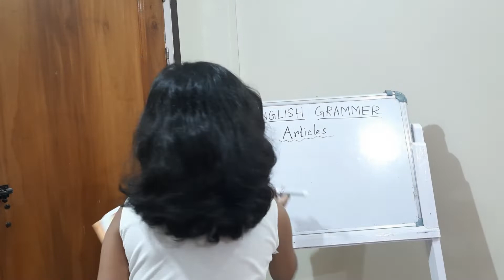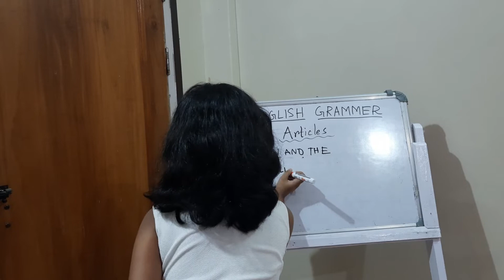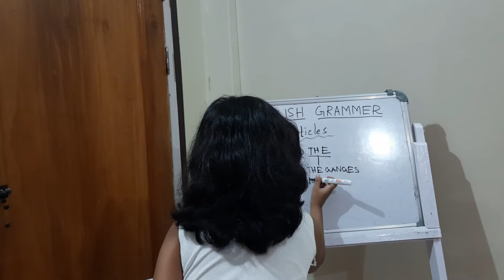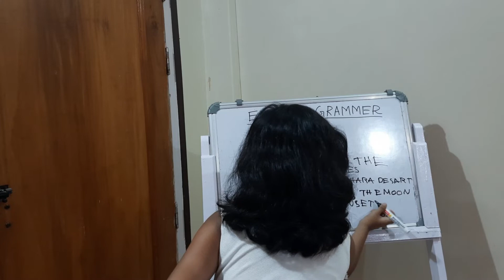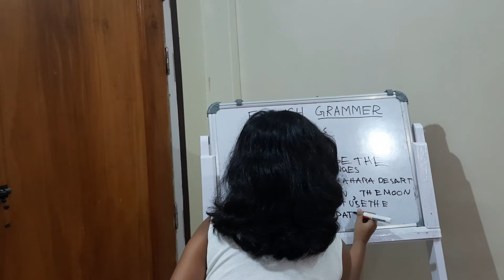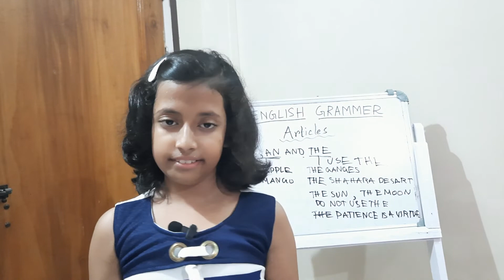ARTICLES // English Grammar Tutorial By Kritanjali //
What is called article? (@kritanzworld )

Video Highlights

What is article an example?

What are the 3 types of articles?

What is A and an called?

Where do we use a and an?

How do you use an and an?

When to use a or an examples?

What are the examples of a and an?